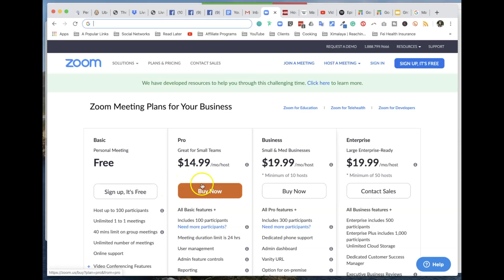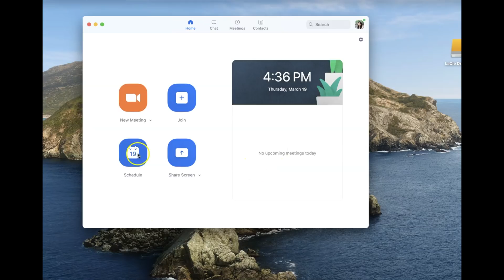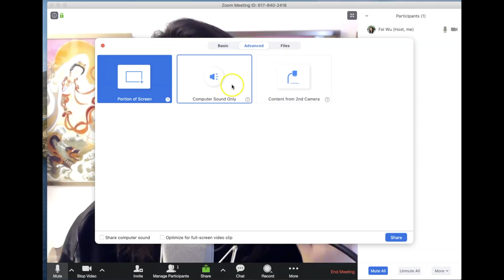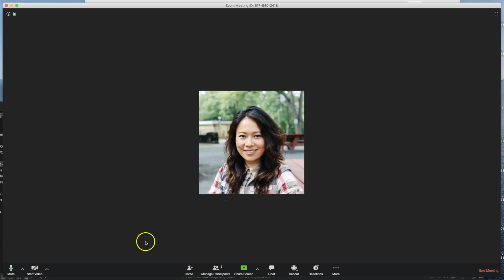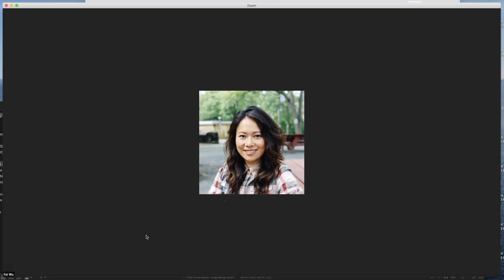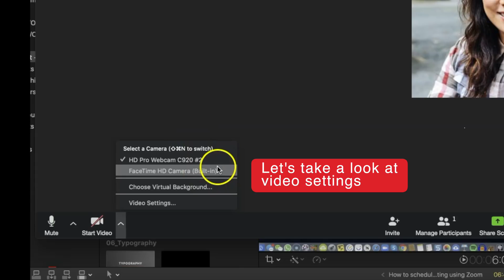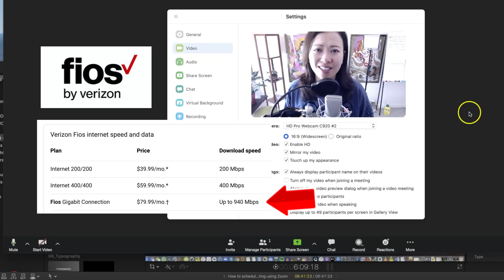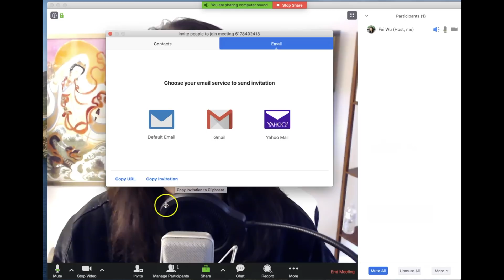How to teach dance and zumba classes live with zoom.us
I create video tutorials for creative and fitness entrepreneurs to help them build their online business and community. Every bit helps!

►Many dance and Zumba instructors need to teach online - it's a great option for many! Yet most online conferencing tools aren't originally designed for this purpose. The settings are hidden and difficult to find. This video aims to give you the audio-perfect solution in minutes so that you can teach online using Zoom!

The COVID-19 pandemic force nearly all the gyms to close down across the globe. As a result, live workouts such as Zumba, dance and fitness classes came to a complete stop. Yet very few instructors are prepared to teach live online. The dance enthusiasts are suffering in silence, waiting for their instructors go online ASAP. We found a solution.

Zoom provides a great option with decent internet service (3 mbps upload minimum).

Verizon Fios Gigabyte connection & get $100 gift card (enter code: LEFFE009VZ)

This setup requires just a few clicks in the advanced setting to help share "computer audio". When it's set up correctly it offers great audio quality, as if you are dancing in the same room as the instructor.

THIS VIDEO ALSO INCLUDES:
- How to set up the Zoom live session
- How to navigate video and audio settings
- How to navigate advanced setting to connect computer audio for the BEST audio quality, as if the students are the same room with you!
- How to send the invite to your dance students
- How to triage technical issues (audio and video)

►Logitech webcam 1080p

►Xenvo Pro Lens for iPhone

►Tripod options:
Mactrem professional camera tripod with ball-head
AmazonBasic lightweight tripod (60-inch) or (50-inch)
Manfrotto travel tripod
Bendable tripod such as

►Studio lights:
Neewer two-pack standing light kit
Neewer ring light kit

►Room lights:
BrightTech LED room light
BrightTech Maxwell shelf floor lamp

Hope this helps! Keep spreading the love.

If you teach dance on Zoom, please consider joining this public in free group to share your lessons and schedules with fellow dance students

►Donate and Support Us: Feisworld Media (YouTube, podcast, tools and resources) is free and takes my team and me more than a hundred hours a month to research, record and produce, and hundreds of dollars to sustain. If you find any joy and value in what I do, please consider becoming a Member and supporting with a donation of your choosing, between a cup of tea and a good dinner

What is Feisworld?

Sign up for the Feisworld newsletter to receive articles, podcasts and videos created for independent creators like you